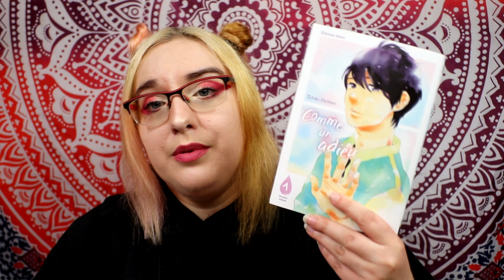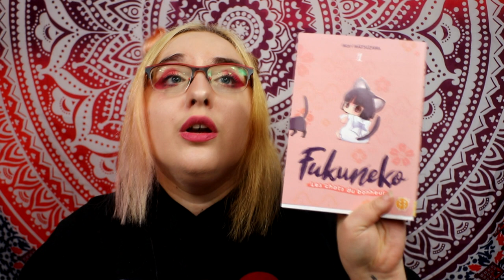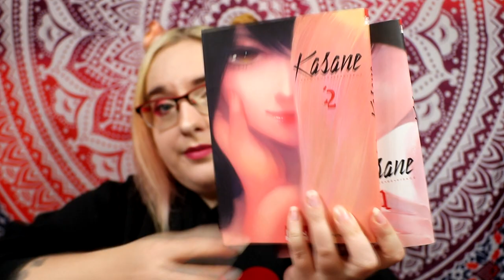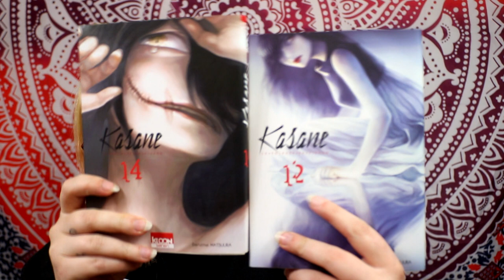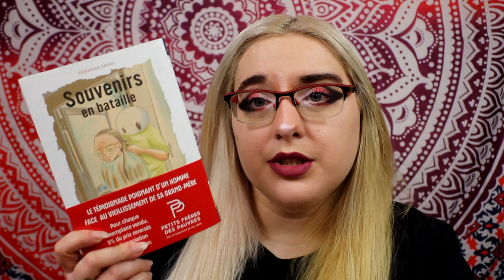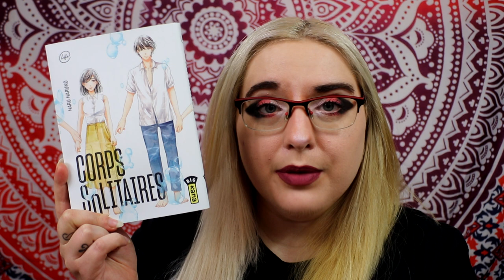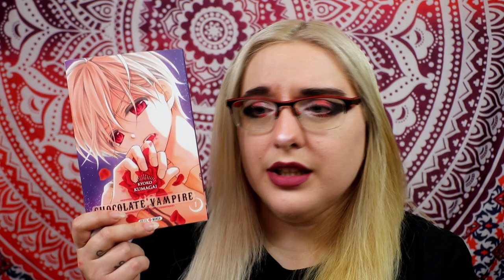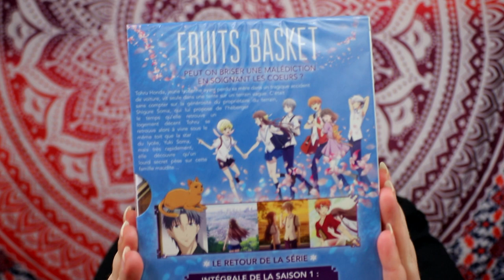Achat manga Avril - 26 mangas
00:00 intro
00:46 goodises
1:49 : achat neuf
4:00 achat occasion
6:48 achat neuf partie 2
9:55 dvd anime